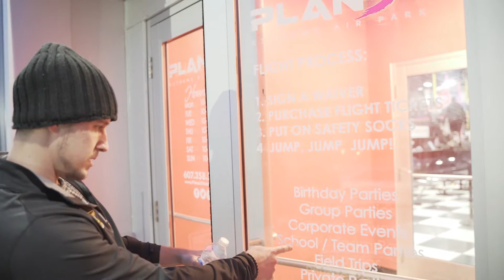VLOG: (Season 1 - Ep. 6) - Work Hard, Play Hard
Sometimes in business we get so caught up in the hustle and the grind to our goals, don't forget how important your "You Time" is don't forget how important it is to Time Block in your schedule to have some fun!